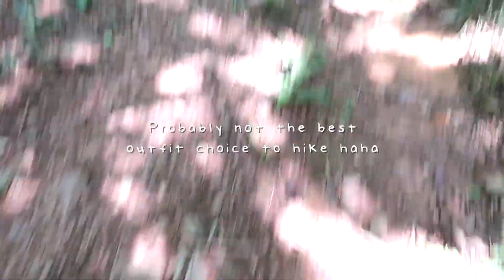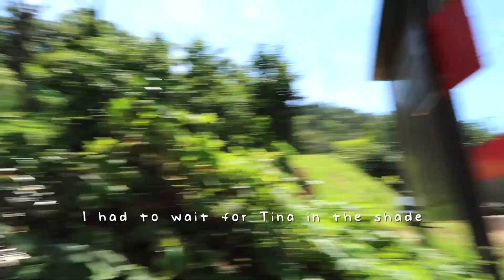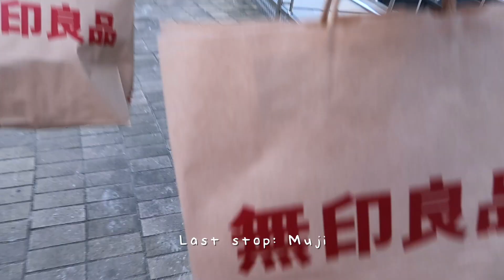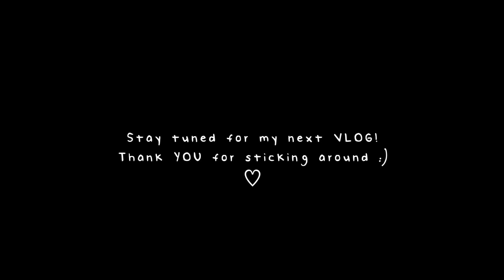ulsan trip part two || long weekend in south korea || itsjbeano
Welcome back to another episode of a travel vlog in South Korea! This time it was Liberation Day in Korea and we decided to make the most out of it and travel to the east side of Korea which takes at least 4 hours to get there by bus. 🥰

Follow me along as I adventure in Jeonju and rest of Korea.